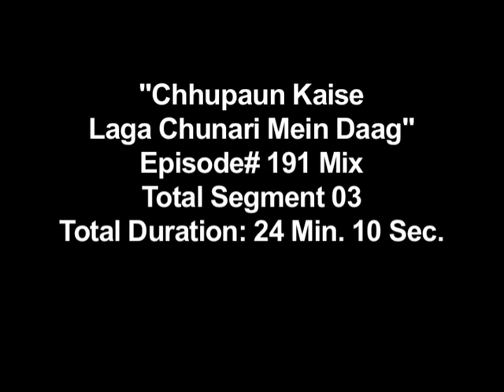Ep. # 191 - Chupaun Kaise Laga Chunari Me daag : छुपाऊं कैसे लागा चुनरी में दाग